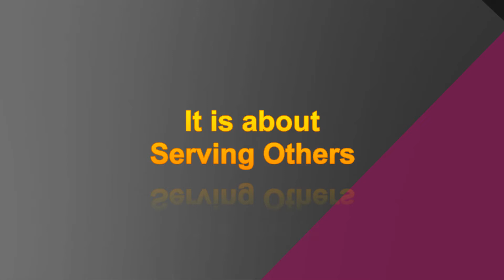Seen yet not seen - Wednesday Breakfast Group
Learning to be open to our fellow Christians and our loved ones is so rare today.  The Wednesday Breakfast Group is a Christian Group that shares its walk with Jesus each week.